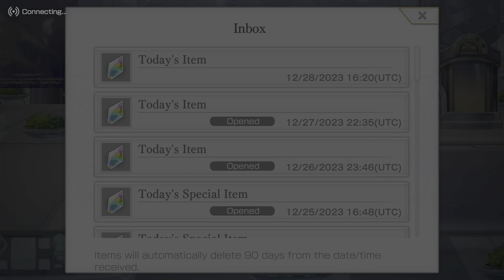Subquest: That Which Needs Protecting, Elzion | Another Eden: The Cat Beyond Time and Space (iOS...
Source video: "Another Eden: The Cat Beyond Time and Space (iOS,AND) | EP. 8"

Ishar is the father of Amy and is the owner of Ishar's, a weapons shop located in the Gamma District of Elzion.